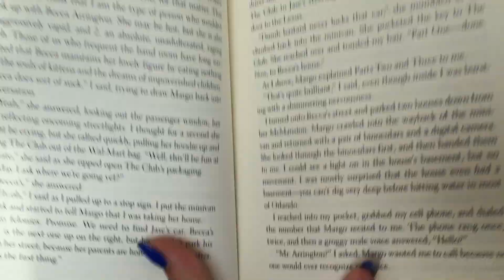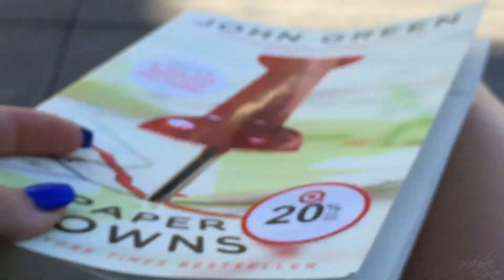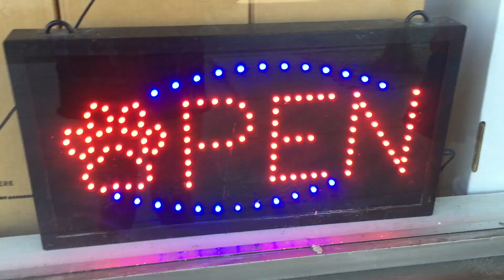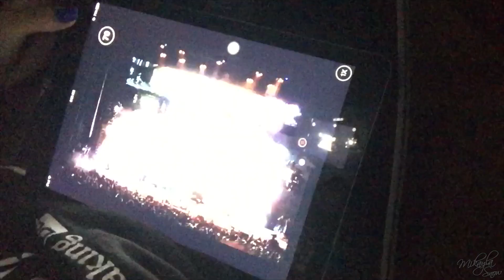SoCal // San Diego Diary [Day 3] | Mikayla Snow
Today is my day to rest and use my vacation as it should be used. It means so much that you guys enjoy my silly little videos! (^◡^) Previous Video

original footage length: 16m

Ratings, favorites, and general feedback is always appreciated :) ­ ­--
C O N T A C T